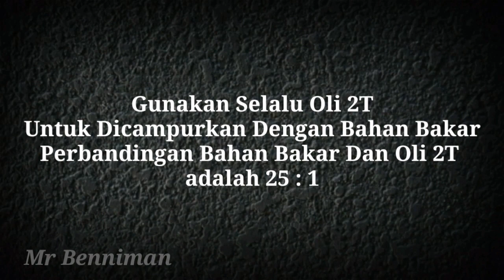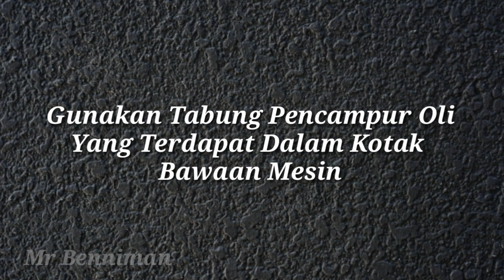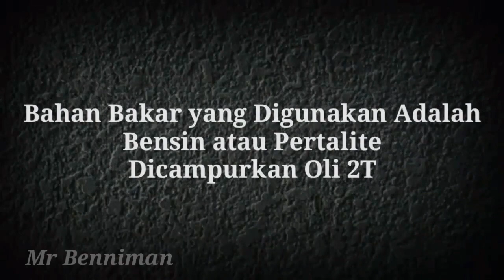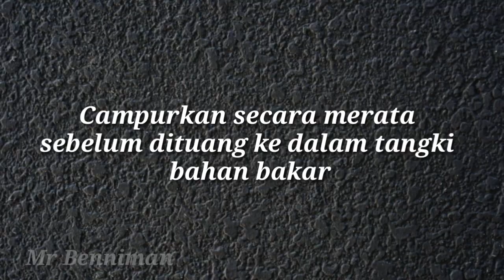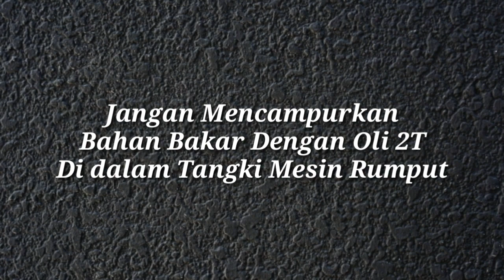Cara yang tepat mencampurkan oli dengan bahan bakar untuk mesin potong rumput.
Ada beberap hal yang perlu diperhatikan dqlam mencqmpurkan oli dengan bahan bakar untuk mesin pemotongnrumput. Silahkan simk dan tonton sampai habis dan semoga  bermanfaat